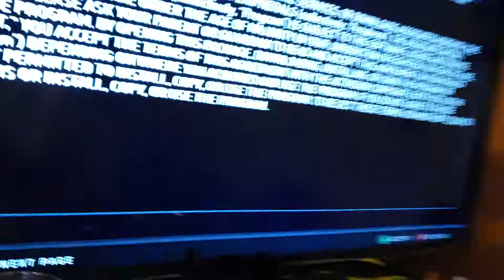Starting The new "Call Of Duty: Black Ops 4 ***epicness***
I'm the beginning of the game you got to accept the terms, make sure it's the right brightness and agree if you want gore and all that.

You will he able to build your character and all that.